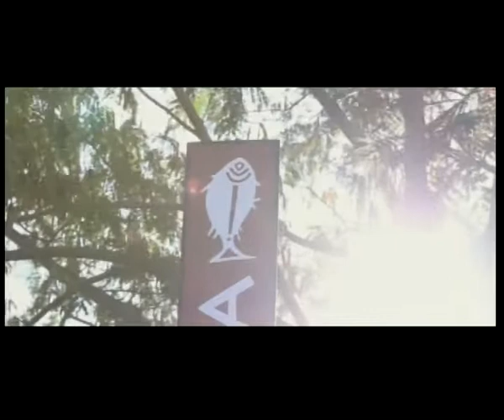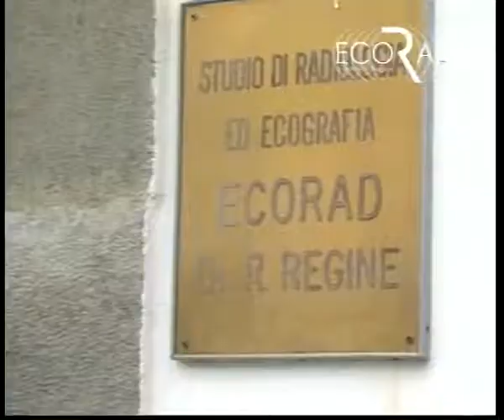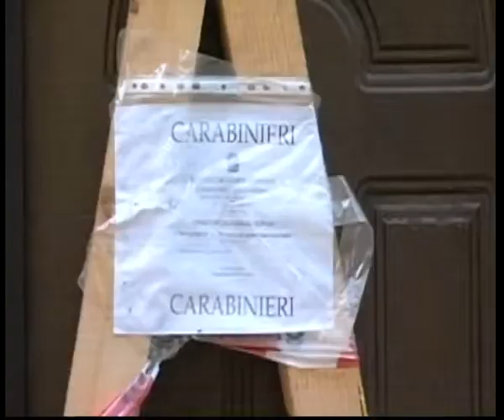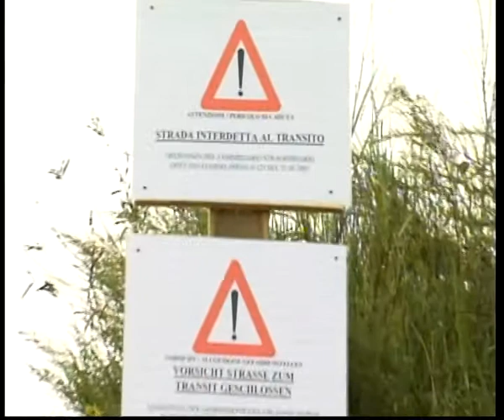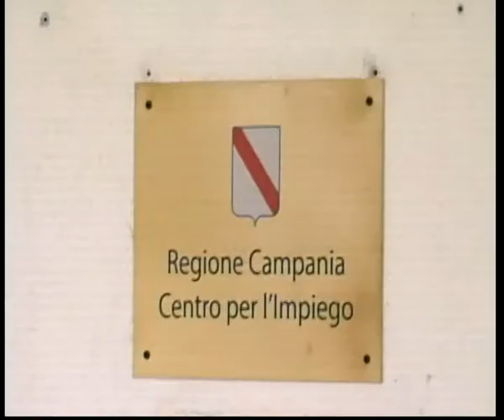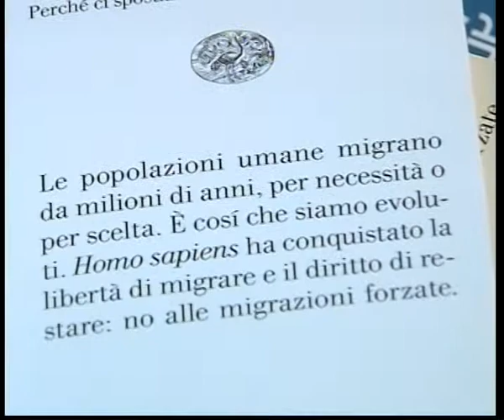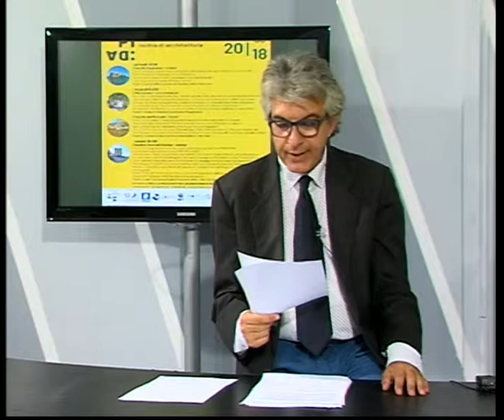tg 13 09 2018